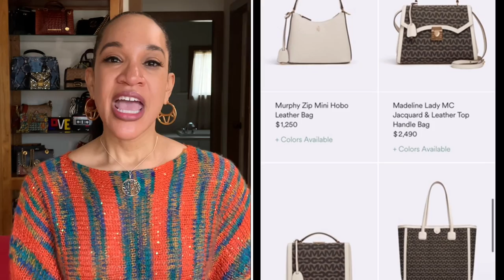Thrifted Vintage American Luxury Brand Bags | MARK CROSS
Thanks @Melissa’s Purses for sharing information about the American luxury leather goods brand Mark Cross. Founded in 1845, the company started as a bridle, harness, and saddle maker before transitioning to luxury leather goods. In this video I share two Mark Cross shoulder bags that I thrifted from shopgoodwill and Poshmark respectively.

NOBLE STRENGTH STORE FRONT

I am a participant in the Amazon Services LLC Associates Programs, an affiliate advertising program designed to provide a means for me to earn fees by linking to Amazon.com and affiliated sites.  This is not a sponsored post and all thoughts are sincerely my own.